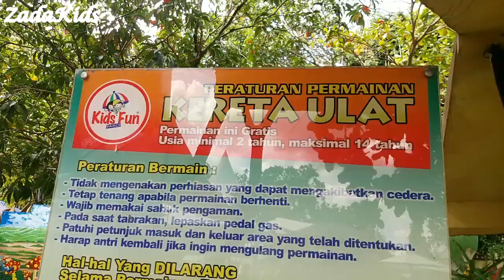NAIK KERETA API ULAT DI KIDS FUN JOGJA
Hai teman teman zada naik kereta api ulat dulu ya, lucu lho kereta apinya. baru kali ini nemuin kereta api yang gede dan lucu.